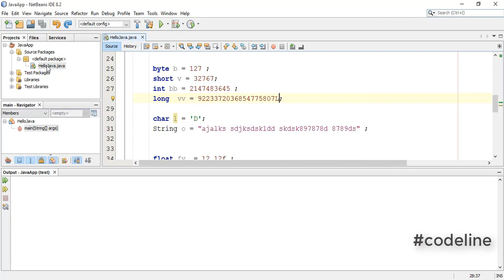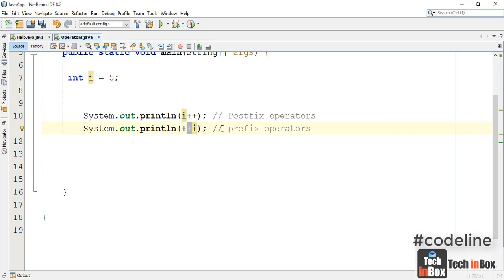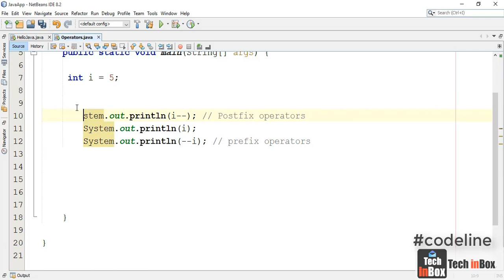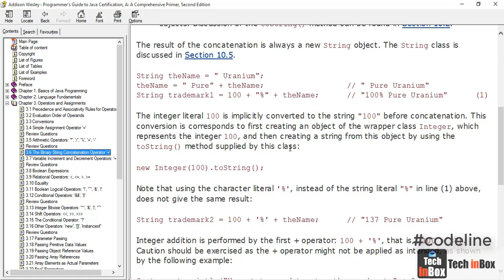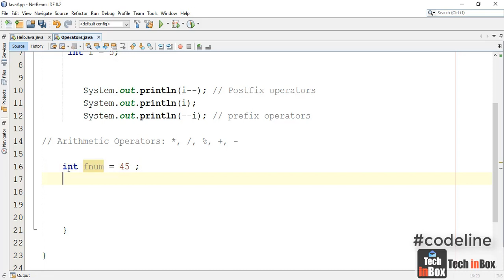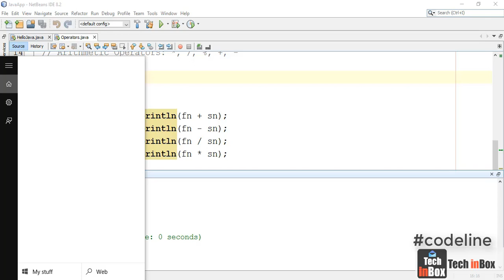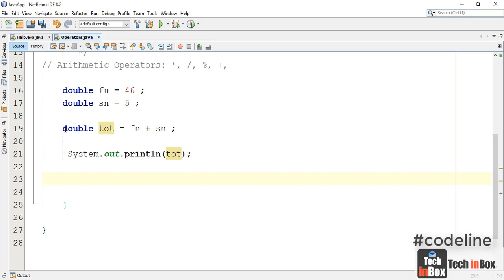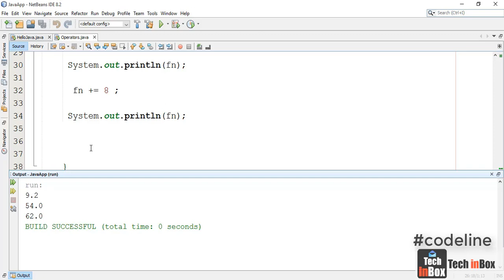How to Use Operator in java | java introduction for beginners in Sinhala | Part 05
Operators on the same line have equal precedence. When operators of equal precedence appear in the same expression, a rule must govern which is evaluated first. All binary operators except for the assignment operators are evaluated from left to right; assignment operators are evaluated right to left.

1)= += -= *= /= %= Assignment Addition assignment Subtraction assignment Multiplication assignment Division assignment Modulus assignment
2) ? : Ternary conditional
3) || Logical OR
4) && Logical AND
java operators with example

System.out.println(6+2);
System.out.println(6-2);
System.out.println(6/2);
System.out.println(6*2);

  The language was initially called Oak after an oak tree that stood outside Gosling's office. Later the project went by the name Green and was finally renamed Java, from Java coffee, a type of coffee from Indonesia.

Why is Java called Oak?
Oak is a discontinued programming language created by James Gosling in 1989, initially for Sun Microsystems' set-top box project. The language later evolved to become Java. The name Oak was used by Gosling after an oak tree that stood outside his office.

Most often Java is used to build large enterprise class applications. Java works great within corporate environments, or if you're building a very large scale system. Although it can be used for small tasks, it's less suited for that.

Oracle Java. Java is the #1 programming language and development platform. It reduces costs, shortens development timeframes, drives innovation.

java operator sinhala
java operator tamil
java operator telugu
java operator overloading
java operator song
java operator sdk
java operator english
java operator questions
java operator in hindi
java operator
java operator malayalam
java instance of operator
java operators list
java operators w3schools
java operators precedence
java operators questions
java operators program
java operators precedence table
java operators in Hindi
java operators java point
java operators and expressions
java operators exercises
how to code in java
how to code in JavaScript
how to code in java for beginners
how to code in java using notepad
how to code in java in visual studio
how to code in java 2022
how to code in java in eclipse
how to code in java NetBeans
how to code in java using eclipse
how to code in JavaScript for beginners
how to code in JavaScript in visual studio code
how to code in java using visual studio
how to code in java in vocode
how to code in java JDK
java programming
java institute sir lanka
java scripting tutorial for beginners
java sinhala
java interview questions and answers
java tutorial
java tutorial for beginners in tamil
java tutorial for beginners in english
java projects
java in vscode